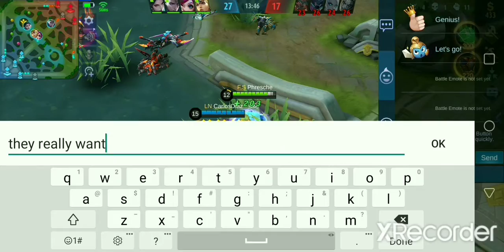THIS IS WHAT HAPPENS WHEN IM PISSED OFF!!!! [BON APP-ETIT{MOBILE LEGENDS:BANG BANG}#2]